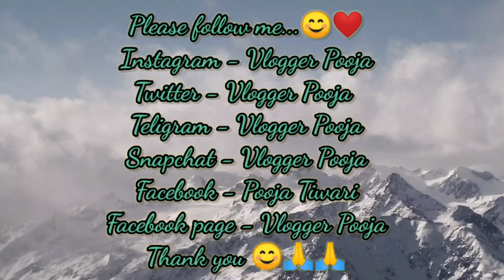Malad Shopping Market | Part - 2 | Natraj Market | Malad BMC Market | Malad West Market | Mumbai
Malad Shopping Market | Part - 2 | Natraj Market | Malad BMC Market | Malad West Market | Mumbai | Maharashtra | Vlogger Pooja

About This Video :- Doston Is Video Me Maine Explore Kiya Hai Mumbai Ka Malad Market.

3. Twitter -
t=S56M87WuTjYYIZ8eiuRHFg&s=09